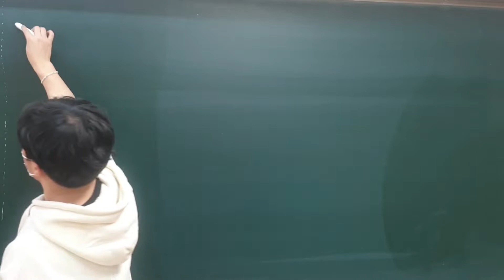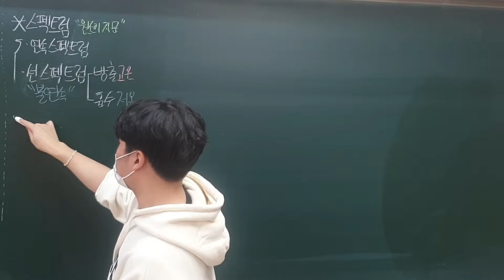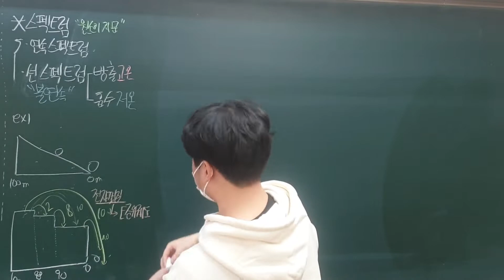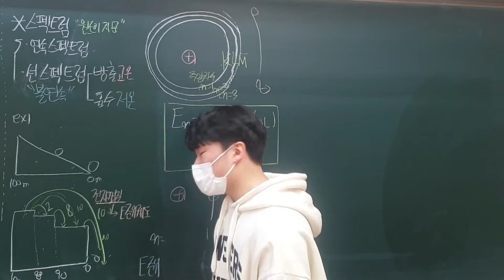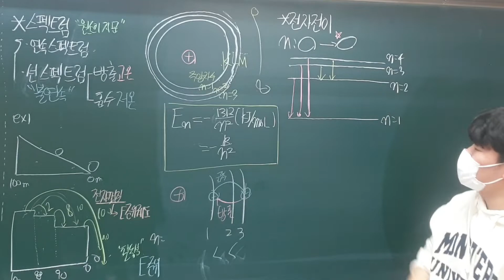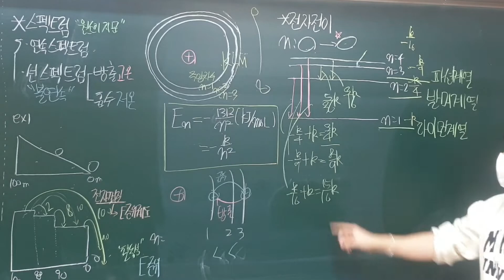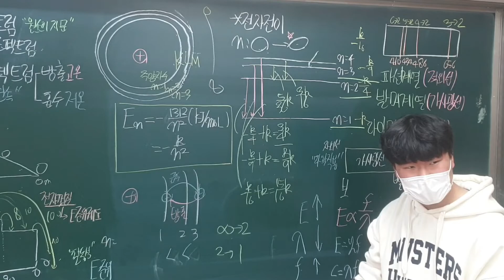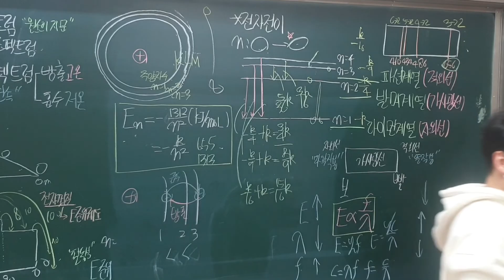밀도쌤의 정밀한 화학 - 9강. 보어모형 [화학1]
대충 공부하고 넘어가는 학생이 많은데요!! 보기보다 문제를 상당히 어렵게 낼 수 있는 파트입니다!!
개념 정말 정확히 잡으시고 오개념 조심!! 거기에 공식을 통한 비례관계나 계산 등으로 까다로울 수 있습니다!! 정확히 공부해주세요!

00:00 인트로
00:30 스펙트럼
03:35 불연속성과 에너지 준위
10:27 전자전이
17:53 전자기파
20:35 꿀팁 및 주의사항